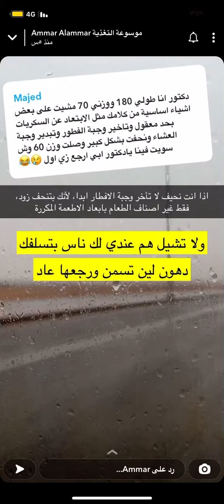تاخير وجبة الافطار لضعاف الوزن+خلط العسل بالماء الحار/الدكتور عمار العمار